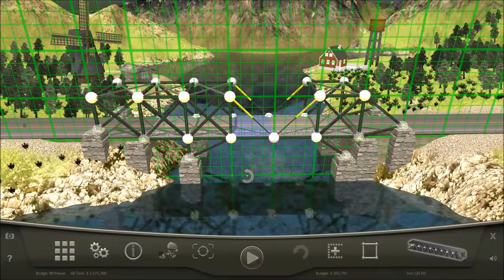Bridge Project: Episode 1: TRAINS?!?!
I finally decided to play a different game, and it is nothing less then BRIDGE PROJECT!!!
Let's get that 15 LIKE GOAL! :D